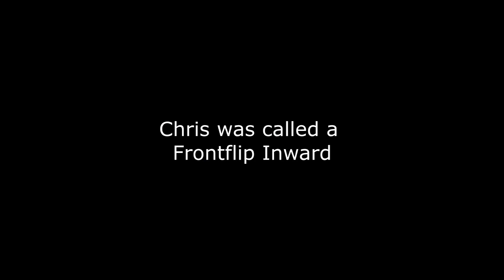CRAZIEST GAME OF CALLING THE SHOTS ON SCOOTERCROSS!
Yesterday at Clairemont Skatepark, on the Scootercross ramp. Clayton, Tommy Christiana, Chris Farris and Robby (Mier) Mierzejewski, went failry hard on this Calling the shots. Would have played longer if it wasnt for San Diego getting dark at 5pm. More videos to come! Hoping that everyone is enjoying our daily uploads now.